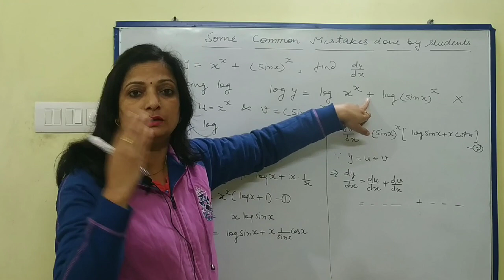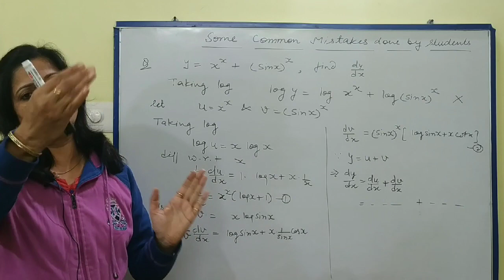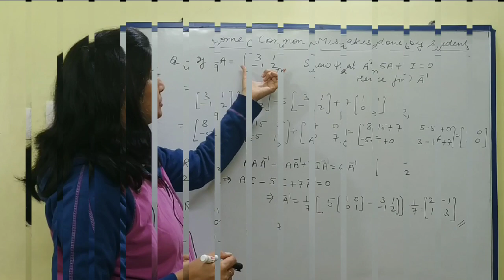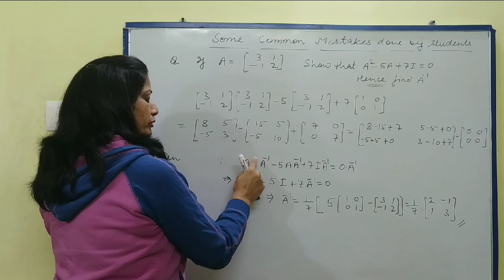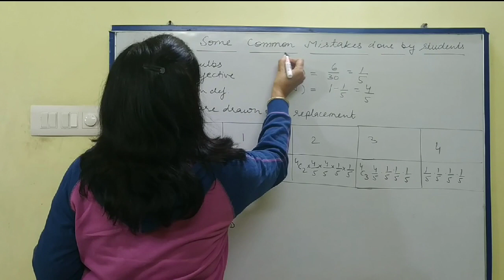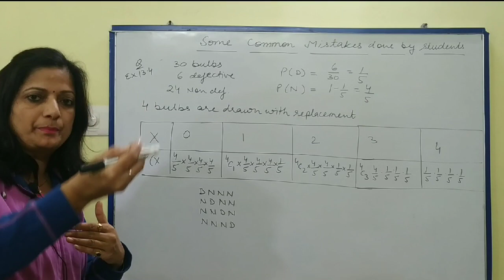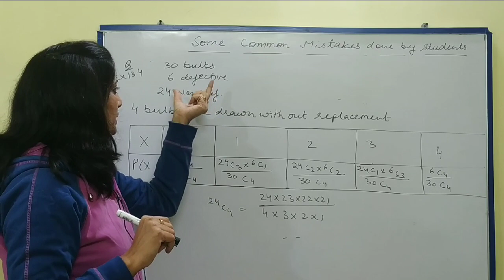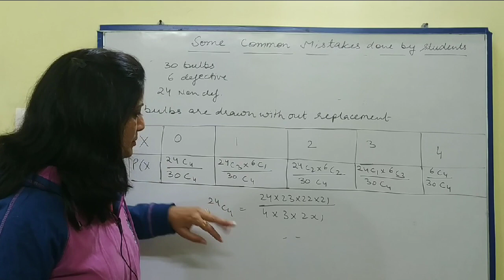ll DON'T DO THESE VERY COMMON MISTAKES IN YOUR BOARDS ll CLASS12TH MATHS ll CBSE AND HBSE BOARD ll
Don't do these very common mistakes in your boards, class 12 maths,cbse board and hbse board 2020,
crack board 19 20

link of some important vedios.

Some of the important videos for class 12th :-

category.        Education